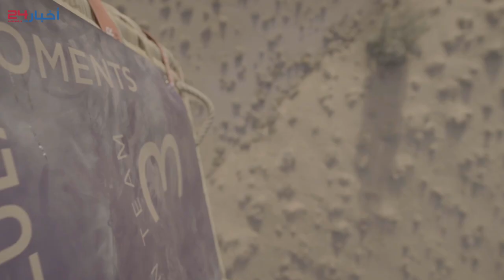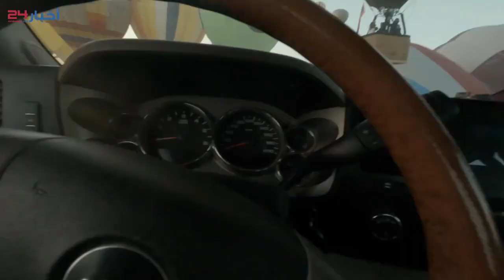العلا تدخل موسوعة غينيس بأكبر عرض ليلي للمناطيد المضيئة في العالم